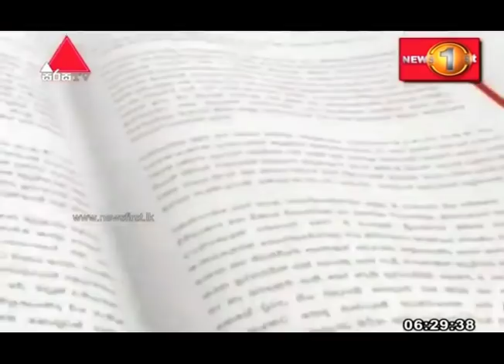Pathikada Sirasa TV 21st October 2019